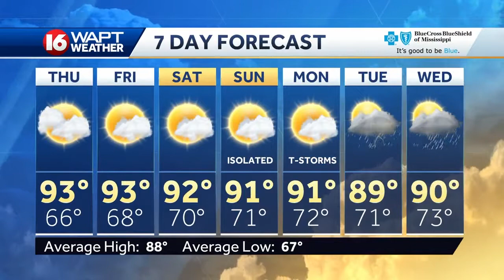Wednesday Evening Weather